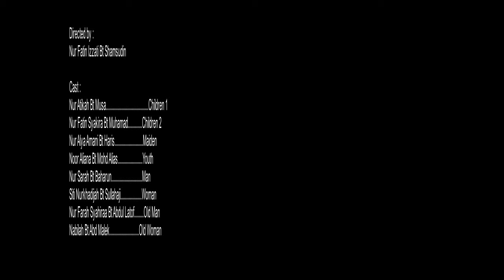Lax 2020 poerty in motion 2 Group 51